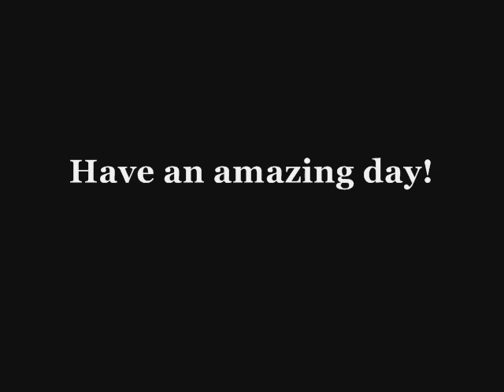Michael Rosenblum Presents...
Virtual tour of 500 West Superior.